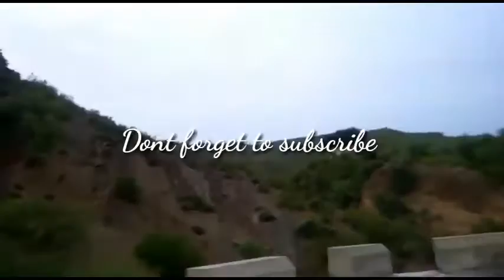My half day routine . From breakfast to outing :)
hello friends in this vedio i wakeup n makey breakfast then Me n my sis haveil it togetther its not a special breakfast but we enjoy it thei wash sone fruirts the maie a caje n cute it n esemble it in air tight box the we ho out side to make our moods fresh # outing